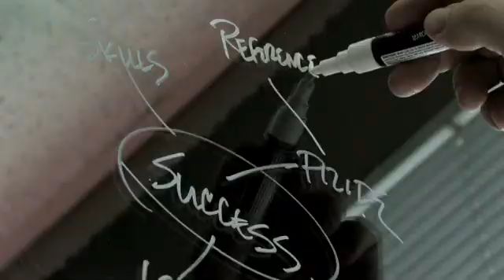Online Course Creation With Udutu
An inspirational movie with Dusty Nelson about developing courses using Udutu.

How All Our Products Work Together
Udutu is dedicated to making it easy for everyone to develop, deploy, and manage online training and learning. Our online course authoring tool, our hosted learning management system (LMS) and, for those who need it, our course development, curriculum planning, and other professional services present a complete end-to-end training solution. Udutu’s proprietary tools, SCORM engines, and our unique service benefits ensure that you can rely on Udutu for your primary training platform needs while still being able to incorporate and integrate other tools and services with ease. Udutu is the ideal hub for your training with easy-to-use,  affordable core services that ensure rapid course/assessment development and highly scalable deployment options.